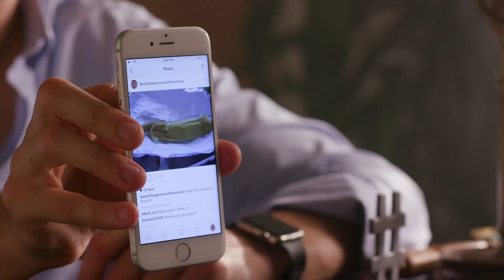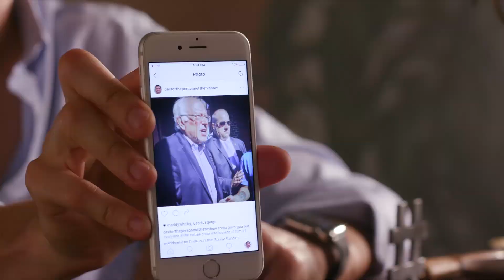CAPTION CONSULTANT w/ Lauren Elizabeth & Hunter March - Betch!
Lauren Elizabeth is... THE CAPTION CONSULT. And Hunter March needs her.
Watch the new, full episode of Betch (not) hosted by Hunter right now on the go90 app, or by clicking right HUR:

→ Credits ←
FOLLOW THE BETCHES:

Written by Heather Woodward
Directed by The Dads

CAST:
Secretary - Madeline Whitby
Dexter - Hunter March
The Caption Consultant - Lauren Luthringshausen

CREW:
Line Producer - Levi Smock
Production Manager - Lauren Hannum
Director of Photography - Daniel Marks
Assistant Camera - Jay Dallen
B Camera Operator - Jon Boal
Gaffer - Phil Gardner
Key Grip - Jakob Lofberg
Production Designer - Kyla Fenning
Art Assistant - Erwin Pizarro
Costume Designer - Amelia Hindmarch
Hair and Makeup - Cheyanne Armstrong
Sound Mixer - Ian Wellman
Production Assistant - Drew Warren

Editor - Daniel Hayden
Post Sound Mixer - Chris Omae

→ follow AwesomenessTV! ←